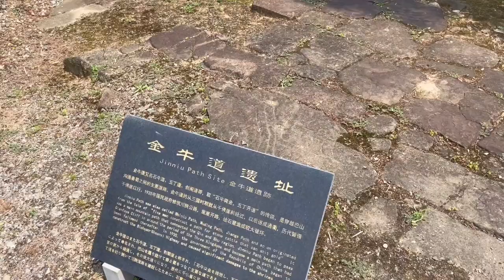金牛古蜀道是怎么入川的，从汉中到成都平原，感受翻山越岭的艰难【旅途琪遇记】